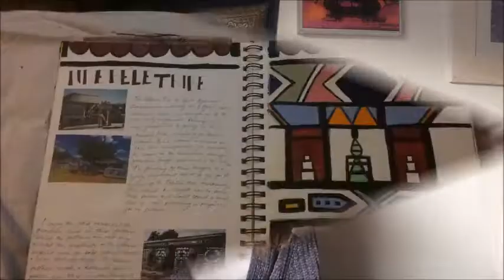Camp America Showcase 2018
My Camp America Showcase video 2018